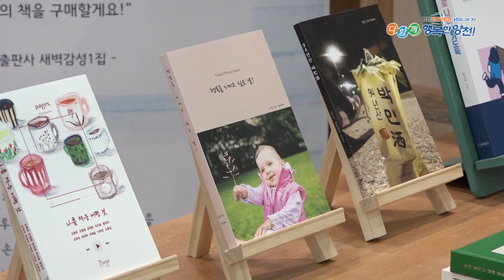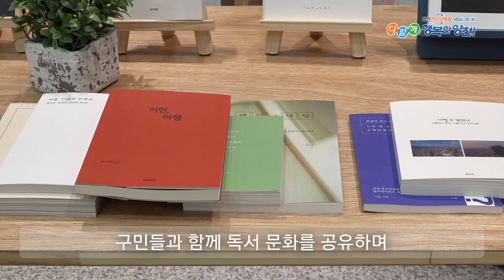[주간뉴스] 공사 끝! 개관 시작! 양천중앙도서관 개관식!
[ #1. 양천중앙도서관 개관 ]
지역 문화의 거점으로 문화 복지를 실현할
양천중앙도서관 개관식이 열렸습니다.

지하 3층 ~ 지상 4층 연면적 5,666㎡ 규모의 양천중앙도서관은
전자도서를 포함해 7만 4000여 권의 도서를 보유하고 있고,
수납식 관람석, 비대면 예약대출기,
국내 구립도서관 최초 휠체어 엘리베이터 등
지역주민을 위한 다양한 첨단시설이 마련됐습니다.

현재는 코로나19로 인한 사회적 거리두기 단계에 따라
도서 대출은 비대면으로만 이용 가능한데요.
자세한 사항은 양천구 통합도서관 홈페이지를 참고하시면 됩니다.

양천구는 앞으로도 '동행과 성장‘이라는 비전을 목표로
구민들과 함께 독서 문화를 공유하며
삶의 지혜를 전할 수 있도록 노력할 것입니다.